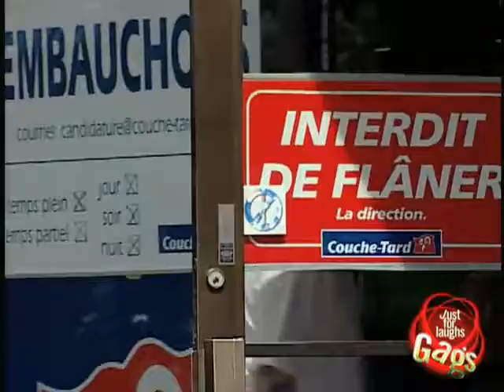Sudden Canoe Prank